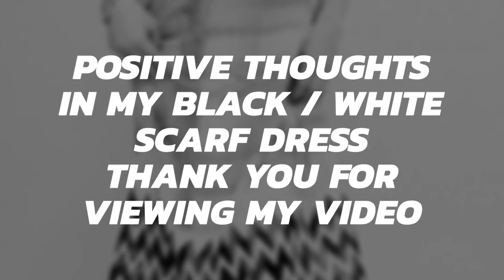Positive thoughts with my black / scarf dress style and fashion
As a cancer survivor its was so difficult to find how to divert the negativity of mind but need to find ways to divert it to postive ways. Ive been through with anxiety and depression after i had my operation.i try alot of things just to move from my comfort  zone.I experience ups and down until i meet one of my mentor who always their for me when i felt down he is always giving hope that i can be who i am (thank you)and he introduce me youtube  that will help to boost my confidence and self esteem. And now im here to share and giving  my postive thoughts and motivation  those who suffering same of my situation as a survivor cancer .Those people who suffering from cancer dont lost hope there is always a sun will rise in the morning.God give us a secound life we need to imbrace and share.
 I want to share also my ideas about my scarf dress style this the one of my divertion  to move out from my comfort zone

Credit to myself and google